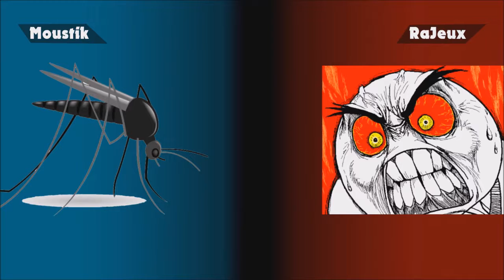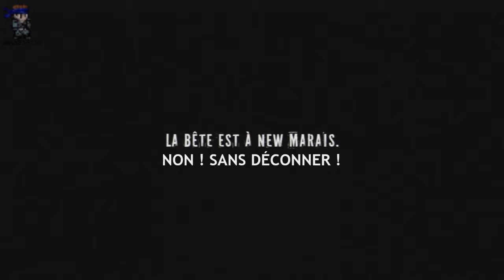Let's play Infamous 2 - ÉP13 : Un suppo pour la Bête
aujourd'hui on se retrouve pour le 13éme épisode sur Infamous 2. Dans cet épisode, la Bête est enfin arriver à New Marais et on va devoir lui mettre un GROS suppositoire dans le cul pour la calmer.

Bon visionnage.